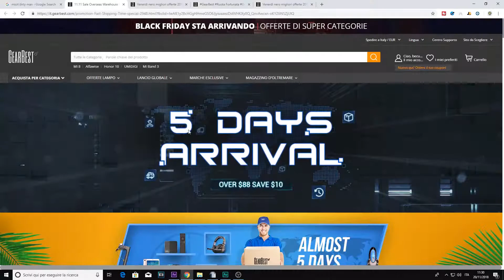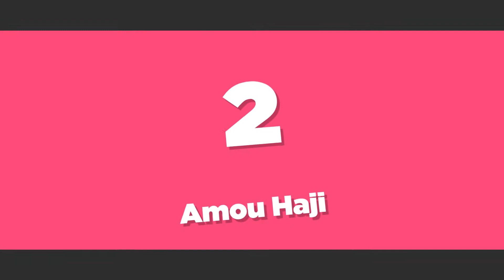Quest uomo non si è lavato i capelli per 50 ANNI! GUARDA COSA GLI E SUCCESSO